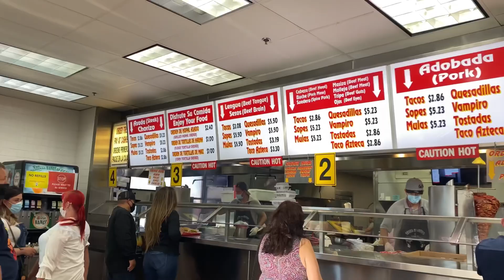Las Vegas Best Tacos and Carne Asada / Tacos El Gordo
Best tacos and carne asada fries ! Come join us as we order out from Tacos El Gordo. Eat like us Vegas locals !

*there are three locations in Vegas
3041 S Las Vegas Blvd
1724 E Charleston Blvd
3260 Losee Rd

Social Media / Tiktok / Instagram/ Facebook